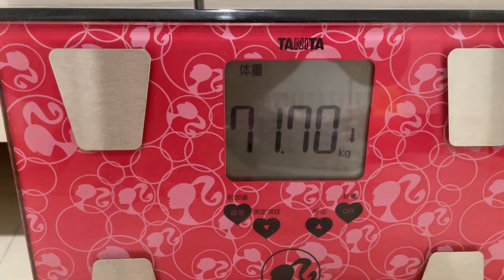今更オートファジーの動画なんてみないと思いますが。【YT Bros.】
オートファジーのせいで
夜ごはん食べたらめちゃくちゃ寝むなる。

果たしてこれは痩せるのか…

VIP席の事前ご予約・ご質問などはコチラから

ゆきやんが個人チャンネルを始めたってさ！

大阪北堀江セルフレコーディングスタジオ
「Sound Studio MiMi」